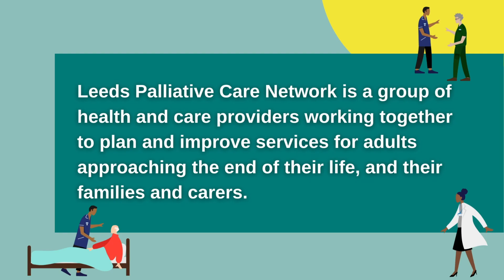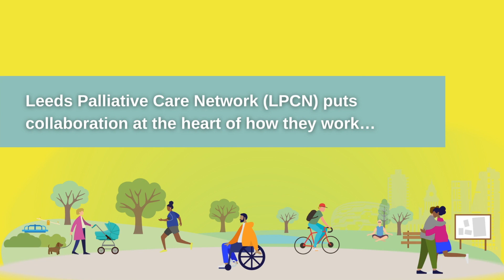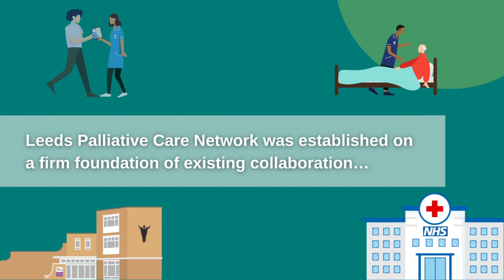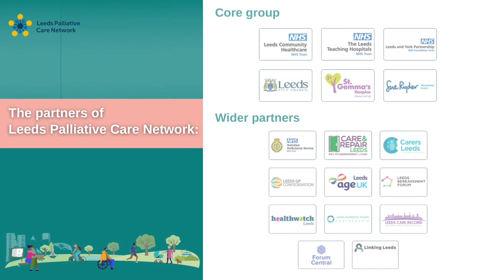Team Leeds Stories - Leeds Palliative Care Network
Leeds Palliative Care Network is a group of health and care providers working together to plan and improve services for adults approaching the end of their life, and their families and carers.

In this Team Leeds Story, Dr Adam Hurlow - chair of Leeds Palliative Care Network - shares how collaboration and partnership working are critical to its work.

For more information about Leeds Palliative Care Network, including its partners, projects and initiatives,